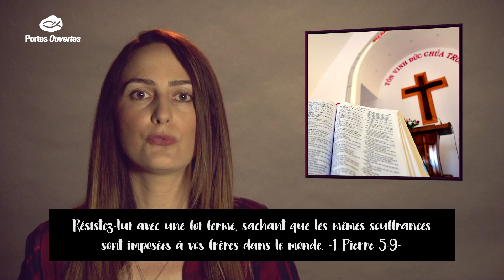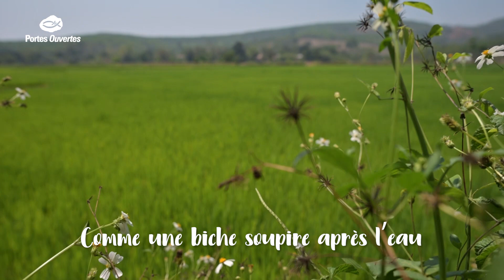Le poids des rites ancestraux |CPC#133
A 20 ans, Poh, chrétien vietnamien, sait ce que cela signifie de souffrir pour Jésus-Christ. En 2015, Poh a renié sa foi devant la pression de son père. En 2016, il a décidé de suivre Jésus coûte que coûte. Depuis cette décision, il tient bon malgré les menaces de mort. Dans cette vidéo, il raconte son histoire et montre la colère de ses proches lorsqu’il a décidé de ne plus suivre les rites familiaux ancestraux. Poh a suivi des formations bibliques pour tenir ferme dans sa foi, cela lui a permis de prendre courage et de réaliser que d’autres personnes souffrent comme lui en raison de leur croyance en Jésus-Christ.